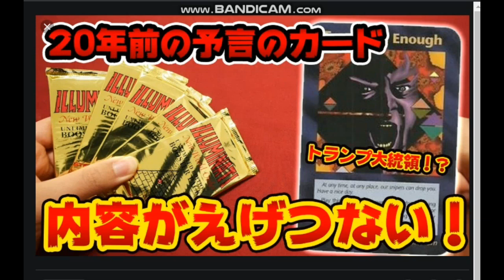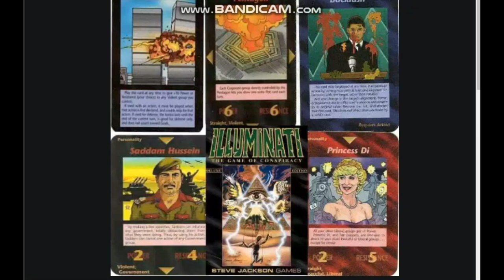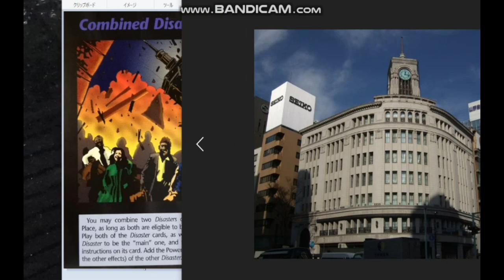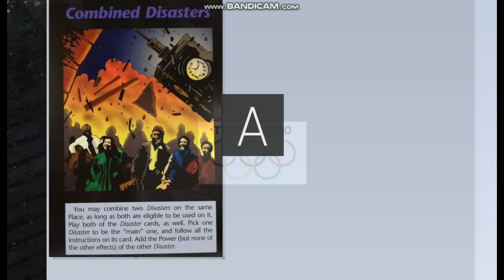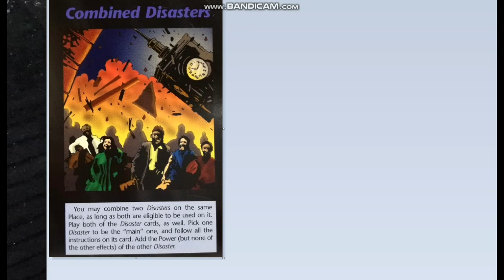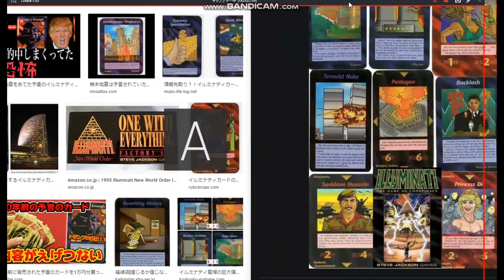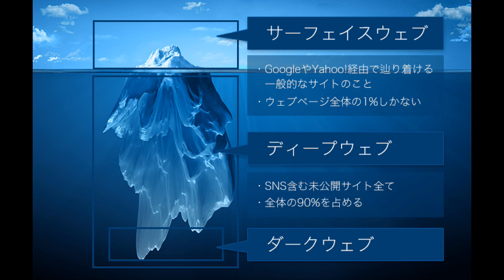【うらない】2020年11月3日：東京大地震＋時期未定：横浜核攻撃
2020年11月3日に東京で大地震はやってくるのでしょうか？

40歳からYOUTUBEを始めました。
４６歳で憧れのトランザム・ナイト2000仕様を購入できました。
40歳⇔23歳：年の差結婚できました！
ありがたや、ありがたや。
47都道府県視聴者様に会いに行く旅も実現。
2019年10月は初めての息子をわが人生に向かえます。

2018年版/速稼塾にご参加のみなさまへお知らせ。